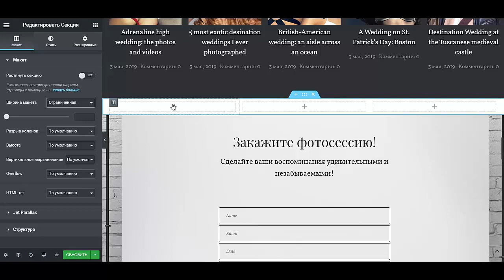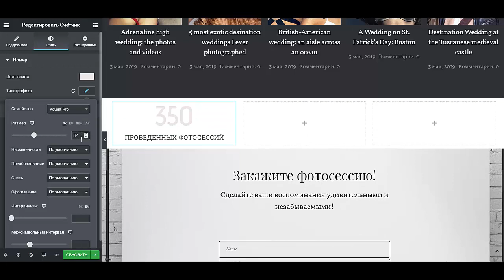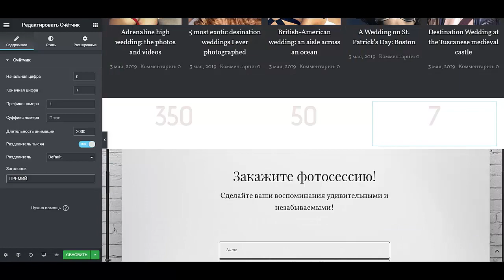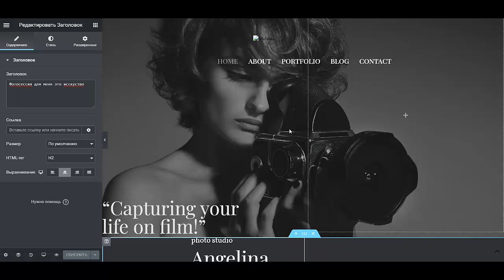Как создать сайт для фотографа Как сделать сайт для фотографа Сайт для фотографов портфолио